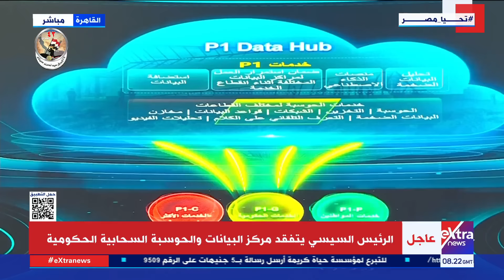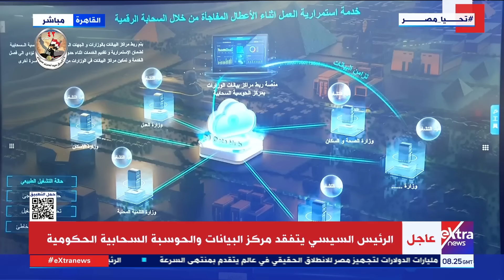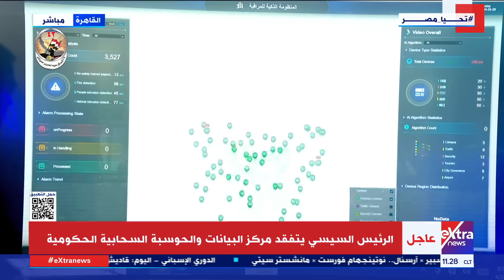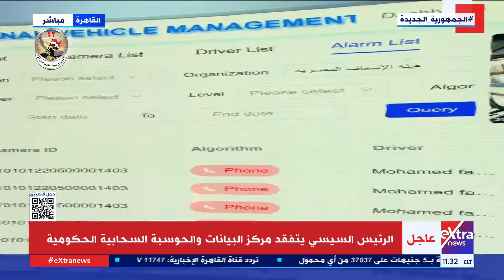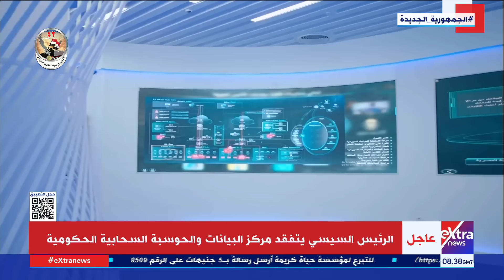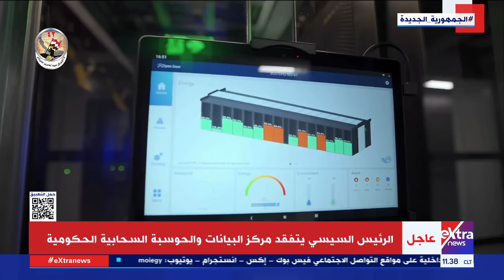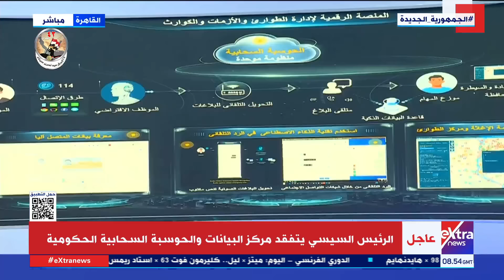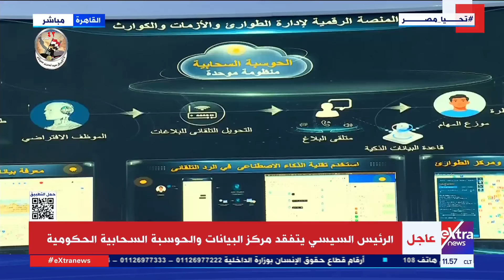الرئيس السيسي يتفقد مركز البيانات والحوسبة السحابية الحكومية